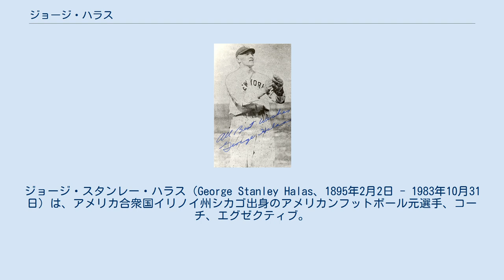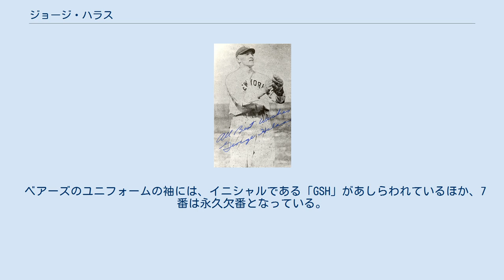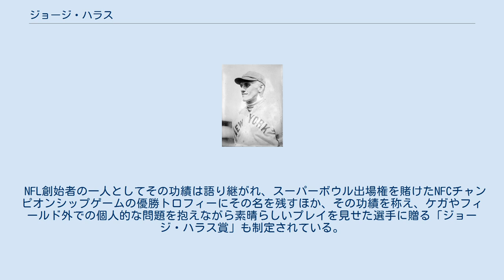ジョージ・ハラス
ジョージ・スタンレー・ハラス（George Stanley Halas、1895年2月2日 - 1983年10月31日）は、アメリカ合衆国イリノイ州シカゴ出身のアメリカンフットボール元選手、コーチ、エグゼクティブ。
NFLのシカゴ・ベアーズの創設者、選手兼コーチ兼オーナー。
 イリノイ大学ではフットボールの他、野球やバスケットボールにも熱中し、フットボールではビッグ・テン・カンファレンス優勝を経験。
1919年に第一次世界大戦が勃発した際には、海軍のチームでプレーしローズボウルMVPとなる。
 その後、MLBのニューヨーク・ヤンキースに入団し、外野手としてメジャー12試合を経験したが、怪我のため野球を引退。
 1920年、フットボールチーム「ディケイター・ステイリーズ」を創設し、選手兼ヘッドコーチ兼オーナーとなった。
同年、NFLの前身であるAPFAが発足され、これに参加した。
 1921年、地元シカゴに移転し、APFA優勝を果たす。
1922年「ベアーズ」に改称した。
 選手としては1928年に引退したが、ヘッドコーチとしては1967年まで退任と復帰を繰り返しつつも、選手兼任時代を含め6回のNFL優勝に導いている（当時はまだスーパーボウルは行われていなかった。）。
1963年にはプロフットボール殿堂入りを果たしている。
 1983年、膵臓がんのため88歳で没した。
 ベアーズのユニフォームの袖には、イニシャルである「GSH」があしらわれているほか、7番は永久欠番となっている。
 NFL創始者の一人としてその功績は語り継がれ、スーパーボウル出場権を賭けたNFCチャンピオンシップゲームの優勝トロフィーにその名を残すほか、その功績を称え、ケガやフィールド外での個人的な問題を抱えながら素晴らしいプレイを見せた選手に贈る「ジョージ・ハラス賞」も制定されている。